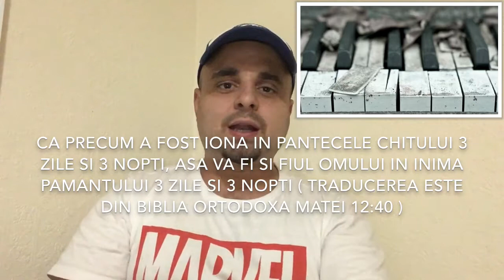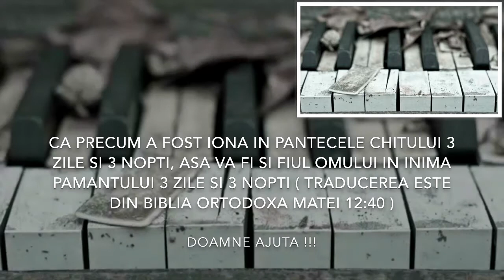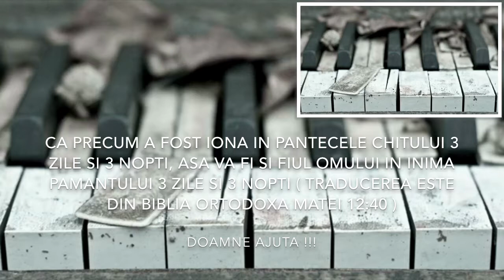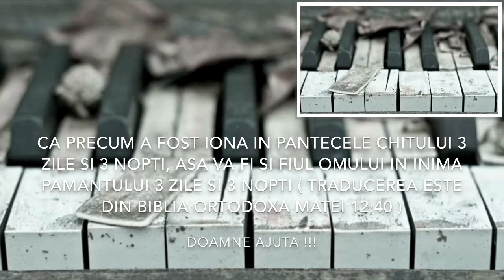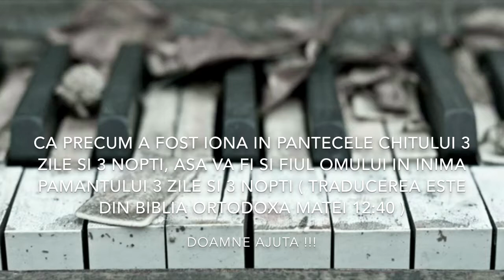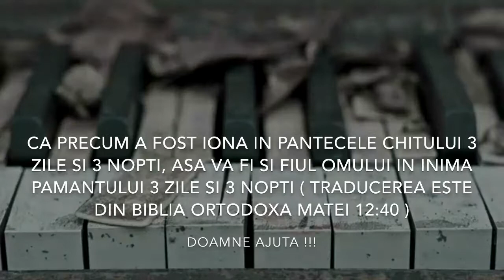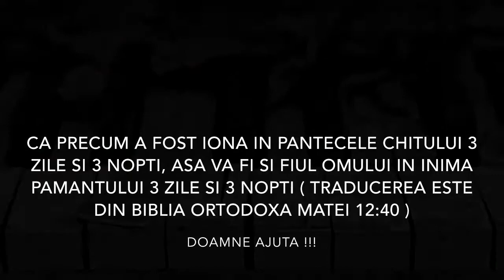ORTODOXIA DIN ROMANIA, VINEREA MARE ( adevar sau minciuna ? )